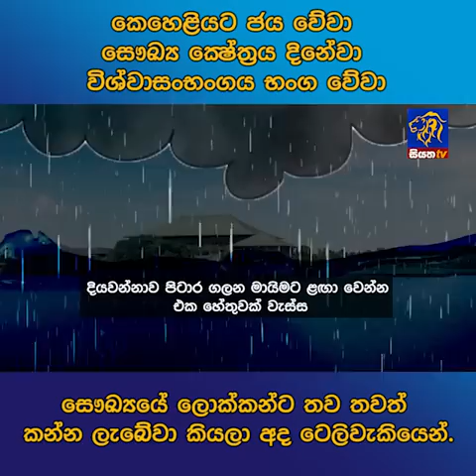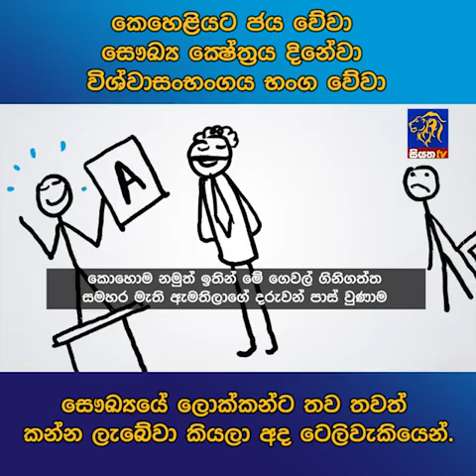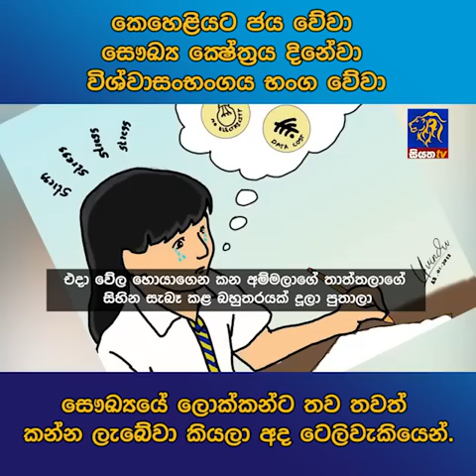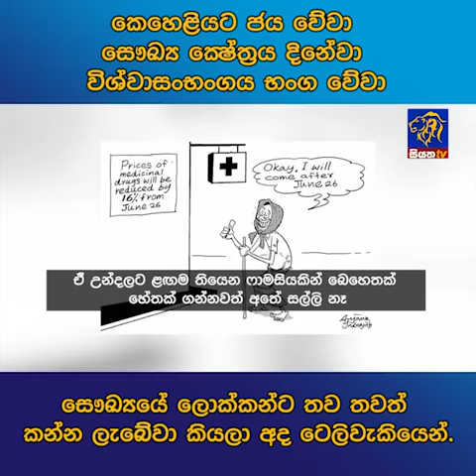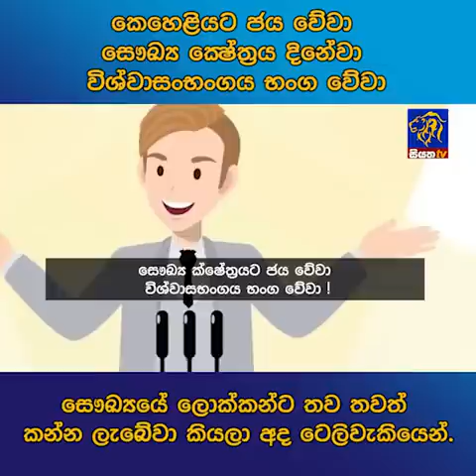කෙහෙළියට ජය වේවා සෞඛ්‍ය ක්‍ෂේත්‍රය දිනේවා විශ්වාසංභංගය භංග වේවා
කෙහෙළියට ජය වේවා සෞඛ්‍ය ක්‍ෂේත්‍රය දිනේවා විශ්වාසංභංගය භංග වේවා සෞඛ්‍යයේ ලොක්කන්ට තව තවත් කන්න ලැබේවා කියලා අද ටෙලිවැකියෙන්siyathanews